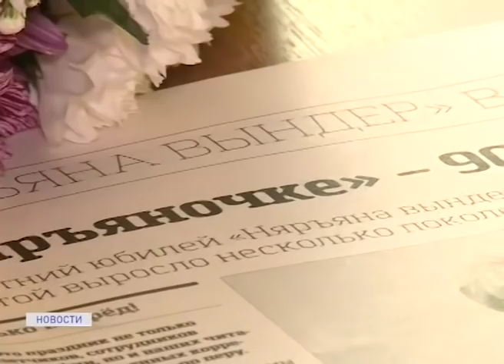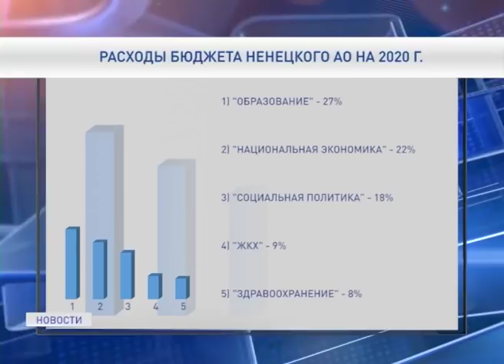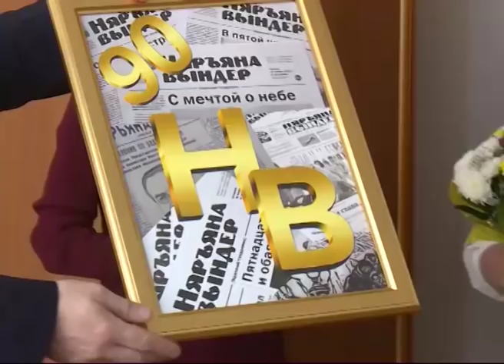Новости Ненецкого округа от 07.11.2019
Нарьян-Мар на время остался без воды и отопления. Во время строительных работ был поврежден водопровод. Когда восстановят водоснабжение и будут ли внесены коррективы в работу образовательных организаций?

Школьные и дошкольные учреждения должны стать территорией, на которую не заходят взрослые. Соответствующее поручение дал глава региона Александр Цыбульский.

90 лет вместе с читателями. Поздравления с юбилеем сегодня принимает старейшая газета русского севера- Наръяна Вындер. Об этом и не только расскажем в ближайшие 20 минут.